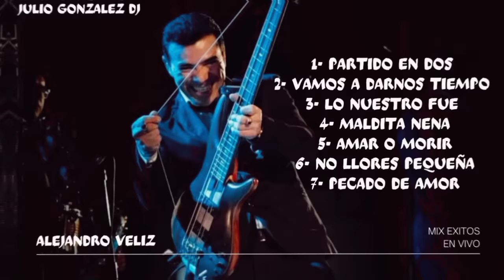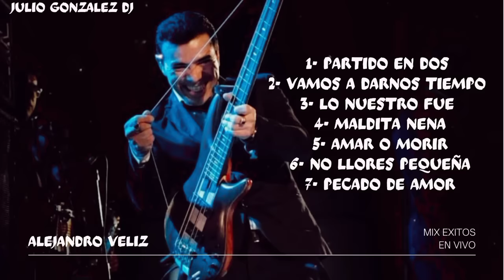Alejandro Veliz Enganchados En Vivo || JULIO GONZALEZ DJ